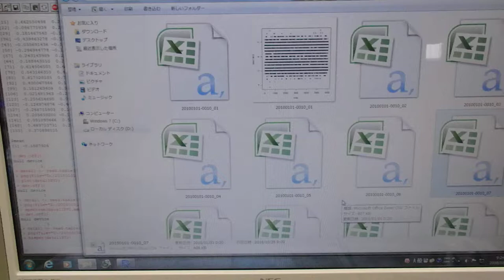音圧測定装置：超音波テスターを利用した実験動画 ultrasonic-labo